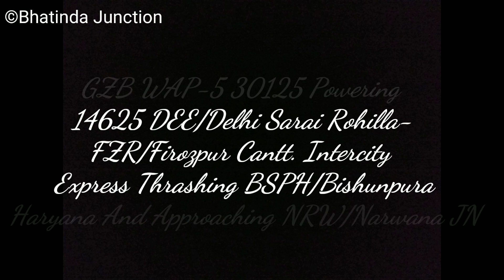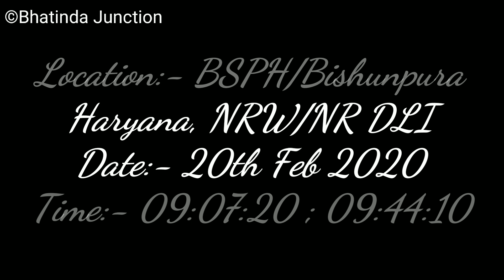Delhi Sarai Rohilla Firozpur Intercity Flying Through Bishunpura Haryana And Approaching Narwana JN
This Video Is Of Onboard 14625 DEE/Delhi Sarai Rohilla-FZR/Firozpur Cantt. Intercity Express Thrashing BSPH/Bishunpura Haryana At 110 KMPH And Approaching NRW/Narwana With GZB WAP-5 30125.
Captured On 20th Feb. 2020